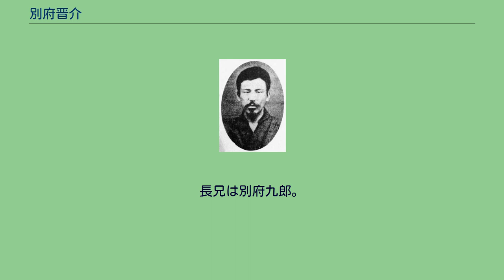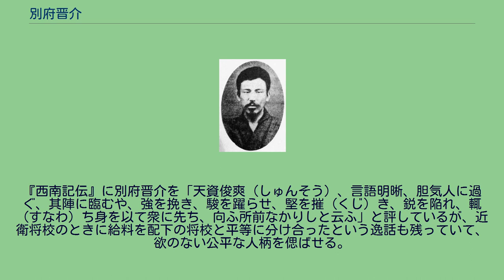別府晋介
別府 晋介（べっぷ しんすけ、弘化4年（1847年）- 明治10年（1877年）9月24日）は、日本の武士（薩摩藩士）、陸軍軍人。
弘化4年（1847年）、鹿児島郡吉野村実方で別府十郎の第2子として生まれる。
諱は景長、通称を晋介という。
長兄は別府九郎。
従兄の桐野利秋（中村半次郎）とは実の兄弟以上に仲が良かった。
戊辰戦争（明治元年（1868年））では、城下四番小隊（隊長・川村純義）の分隊長として、白河城攻防戦、棚倉・二本松戦で戦い、会津若松進撃の際は川村指揮のもと十六橋の戦いで勇戦した。
明治2年（1869年）、鹿児島常備隊がつくられたとき、大隊中の小隊長となった。
明治4年（1871年）、西郷隆盛が廃藩置県に備えて兵を率いて上京したとき、小隊を率いて従い、御親兵に編入され、次いで近衛陸軍大尉に任ぜられた。
明治5年（1872年）、征韓論に関連して西郷が満洲・朝鮮偵察を命じた際には、北村重頼・河村洋与とともに外務大丞・花房義質の随員という形で釜山に赴き、韓服を着、韓帽を戴き、変装して2ヶ月近く朝鮮内地を偵察した。
帰朝の後、桐野利秋邸を訪れるや、門外より「鶏林八道（韓国）を蹂躙（じゅうりん）するは、我二三箇中隊にして足れり」（『西南記伝』）と叫んだと云われる。
この後、少佐に昇進した。
明治6年（1873年）、征韓論が破裂して西郷が下野すると、すぐさま少佐の職をなげうって鹿児島に帰った。
明治7年（1874年）、鹿児島に青年教養のための私学校がつくられたときは、その創設に尽力した。
明治8年（1875年）、県令・大山綱良が西郷に区長・副区長の推薦を依頼したとき、推薦されて加治木外四郷の区長となった。
明治10年（1877年）、私学校本校の大評議で出兵に決すると、別府は加治木・国分・帖佐・重富・山田・溝辺郷の兵を募って独立大隊（後に六番大隊・七番大隊と呼ばれる。この2大隊は装備が古く、人数も少なかった）を組織し、その連合指揮長となって先発北上した。
2月20日、この大隊が川尻で熊本鎮台偵察部隊と遭遇戦をしたのが西南戦争の実戦の始まりである。
次いで後続の大隊とともに熊本城を攻囲した。
攻囲戦では別府は篠原国幹・村田新八らとともに背面軍を指揮した。
2月24日、第一旅団・第二旅団が南関に着くと、池上四郎に攻囲軍の指揮をまかせ、永山弥一郎は政府軍上陸の抑えとして海岸線を守備し、桐野が山鹿、篠原が田原に北上し、晋介も村田新八と共に木留に進出して政府軍を挟撃した。
山鹿・田原が陥落し、私学校生徒の戦死が相次いだため、3月、別府は鹿児島へ帰り、4月、新募の兵1500名を率いて北上した。
4月3日、辺見十郎太とともに人吉から球磨川を下って八代を攻め、政府軍を南北から挟撃しようとしたが、萩原堤の戦いで敗れ、足に重傷を負って人吉に退いた。
後に再び鹿児島へ帰り、温泉療養しながら横川に本営をおいて振武隊・行進隊などを指揮し、薩摩・大隅・日向で戦ったが振るわず、8月17日、西郷に従い、可愛嶽を突囲して九州南部山岳を踏破して鹿児島へ帰った。
この間、足の負傷が癒えず、山駕籠に乗って移動した。
9月24日（城山陥落の日）、西郷の洞前に整列した40余名は岩崎口へ進撃し、途中、銃弾で負傷した西郷に命じられ、晋介は駕籠から下り、「御免なったもんし（お許しください）」と叫び、拝礼している西郷を介錯した。
その後、弾雨の中で自決した。
享年31。
『西南記伝』に別府晋介を「天資俊爽（しゅんそう）、言語明晰、胆気人に過ぐ、其陣に臨むや、強を挽き、駿を躍らせ、堅を摧（くじ）き、鋭を陥れ、輒（すなわ）ち身を以て衆に先ち、向ふ所前なかりしと云ふ」と評しているが、近衛将校のときに給料を配下の将校と平等に分け合ったという逸話も残っていて、欲のない公平な人柄を偲ばせる。